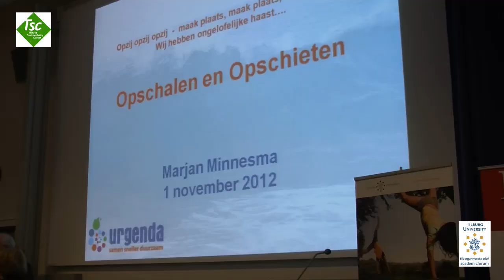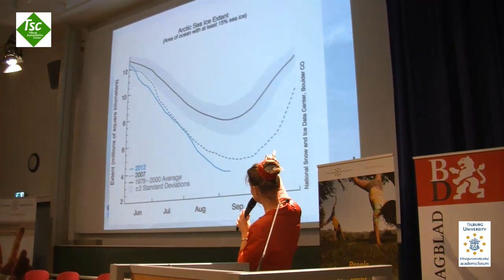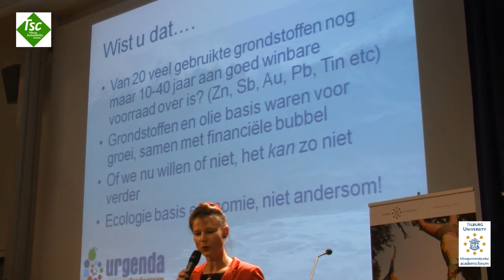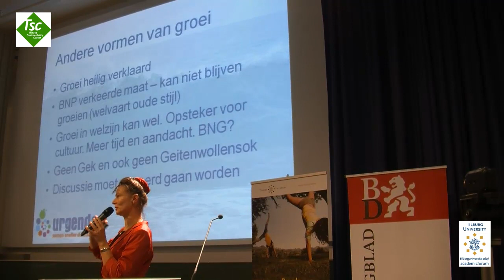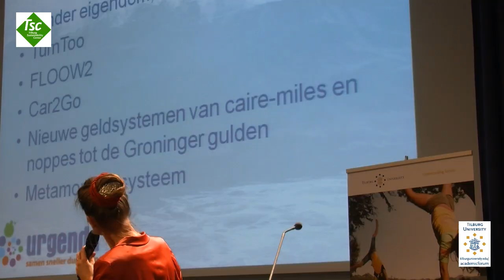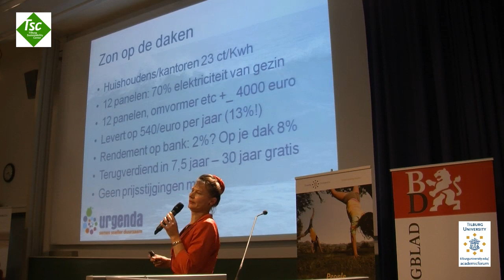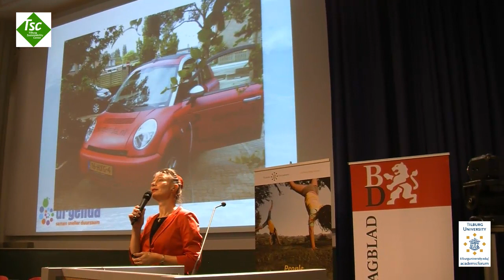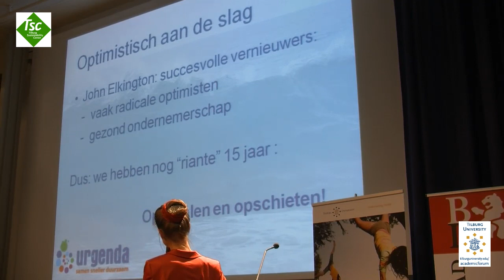Marjan Minnesma: Nederland "van onderop" verduurzamen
Burgers moeten zich roeren en bedrijfsleven en overheden laten weten: "wij willen een duurzamere samenleving". In haar lezing "Opschalen en opschieten" reikt de NR-1 van Trouws Duurzame Top-100 van Nederland, Marjan Minnesma, mensen ideeën en concrete stappen aan om de overgang naar een duurzamere economie en samenleving te bespoedigen. Dit is een opname van de Warandelezing die de Urgenda-directeur verzorgde op donderdag 1 november 2012 op Tilburg University. Deze 'duurzaamheidslezing' wordt jaarlijks georganiseerd door onderzoeksinstituut Tilburg Sustainability Center i.s.m. Academic Forum, de Brabantse Milieu Federatie en het Brabants Dagblad.